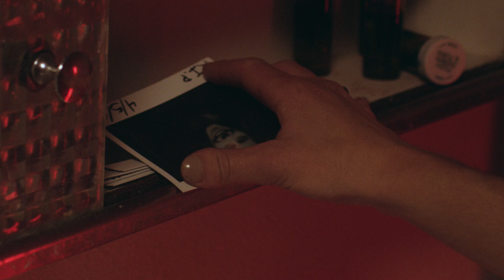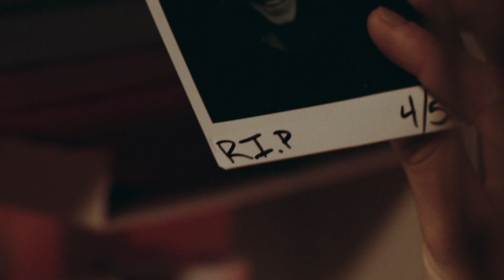Thousand Below - Vein (Official Music Video)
LYRICS:
The substances are killing us and we’re blind
To the failed state of mind, taking over, weakened
Suicidal medication in our blood
I’m a victim and it’s killing us
Couldn’t even listen
I don’t know how to say it to you, when I can’t even help myself
I battled my own use, know it’s the cold truth
I don’t want us to end up on the shelf
Needle to your vein, killing like a pill to your brain.
Needle to your vein
Promise you’ll walk the path, do you still care
Promise you’ll walk the path, who am I now?

I lost my friend, myself, and my lover.
I lost my friend, myself, and my brother.
I lost my friend, myself, and my brother to the poison

I don’t know how to say this to you, when I can’t even help myself.

Directed by: Michael Colasardo